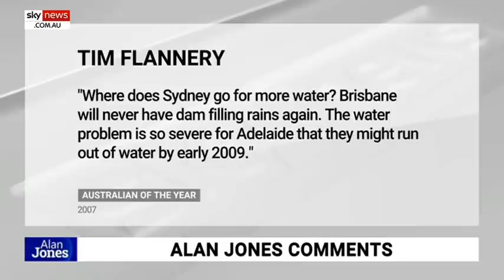Tim Flannery must apologise for his climate change fear mongering: Alan Jones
Sky News host Alan Jones says the “dope” Tim Flannery should apologise for his fear mongering regarding what he claimed was Australia’s severe water crisis.

Mr Jones pointed to Australia’s recent bout of deluge which has relieved drought conditions west of the Great Dividing Range, replenished soil moisture, and contrary to the warnings of Mr Flannery, has filled dams.

“Such has been the rain that they are worried that the Warragamba dam – which was at 42 per cent in February – could overflow and cause widespread flooding,” Mr Jones said.

“Well done you dope, Tim Flannery, who was made Australian of the Year, the global warming apologist who said the dams would never fill again.

Image: AP